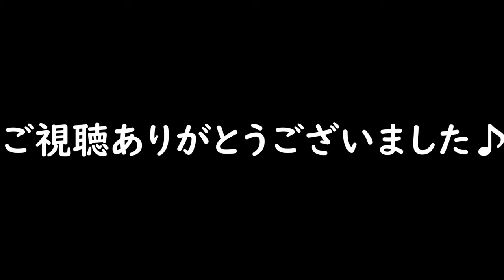関西の秘境観光スポット！洞川温泉へ！！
川遊びがしたい！と言う事で！
今回は奈良県•天川村の坪の内オートキャンプ場に行ってた後、洞川温泉に行って来ました！
ノスタルジックな温泉街に癒されましたよ！

キャンプ場を選びにいつも参考にさせて頂いてます！
ギリメンよっぴーさんのYouTubeチャンネルはこちら！

【使用機材】
Panasonic LUMIX G8